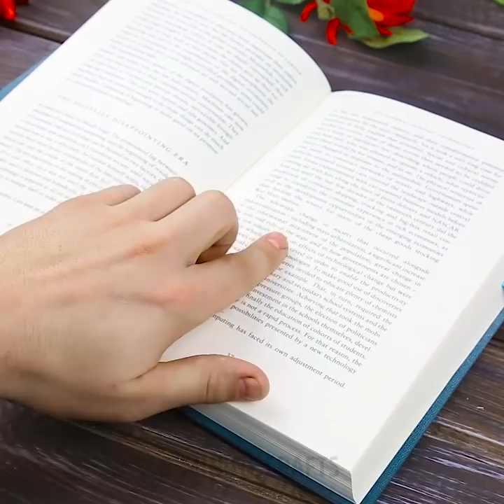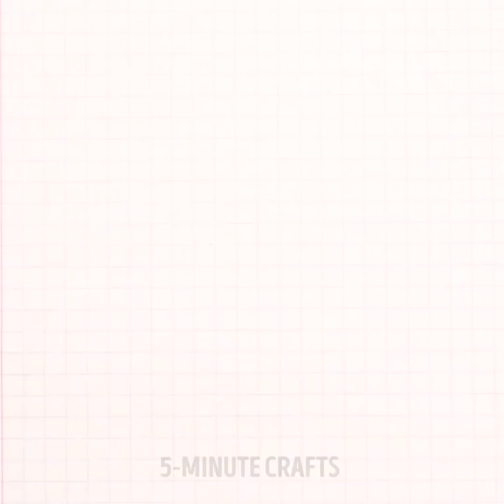30 THINGS YOU DO WRONG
THE RIGHT WAY TO DO THINGS

Check out a collection of ideas on how to make some of the things we do every day much easier! Moreover, it may turn out that some things you have been doing in the wrong way for the whole life!
You will learn how to eat Pringles, how to prepare Choco pie correctly, put salami or bacon on the toast, cut bread in the right way, eat cereal, break an apple in two halves and many more helpful practical household hacks. You will learn a surprising fact about using soda cans. Soda cans were designed with pop tabs as they are perfect straw holders. You just need to open a can, spin the pop tab over the hole and put the straw inside the hole. Don’t forget to share this lifehack with your friends!
If you spend a lot of time at a desk, make a relaxing hammock for your legs. If you don’t know what to do with a broken light bulb base, easily remove it from the socket using a plastic bottle or a potato!
If you have some problems with parking in your garage, check out a perfect idea on how to avoid hitting the wall. Find a tennis ball and hang it from a garage ceiling to use as a guide to not hit the wall. When you park a car drive forward only until the ball touches your windshield.
Check out an easy way how not to make a mess when drilling your wall. You will need a sticky note and stick it to the wall below the place you are going to drill.
Check out a collection of awesome hot glue crafts you can make to decorate your house. Do you love France and Paris? You can make an Eiffel Tower using a hot glue gun! Print a picture of the tower and follow our instructions!

TIMESTAMPS:
02:00 Clever way to eat Pringles
04:39 Relaxing hammock
05:42 No-mess drilling
08:22 Use scotch tape to look younger
14:48 DIY Eiffel Tower